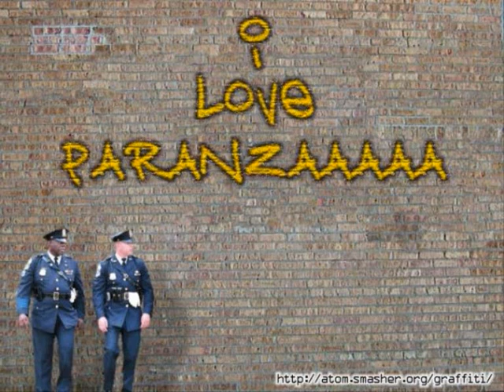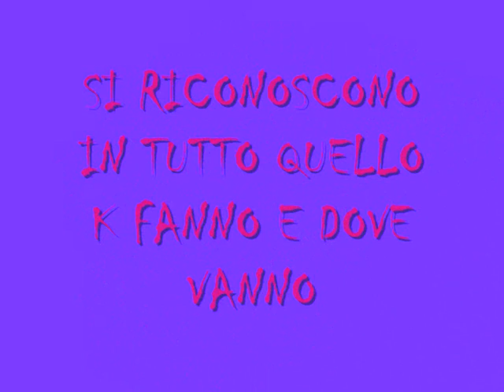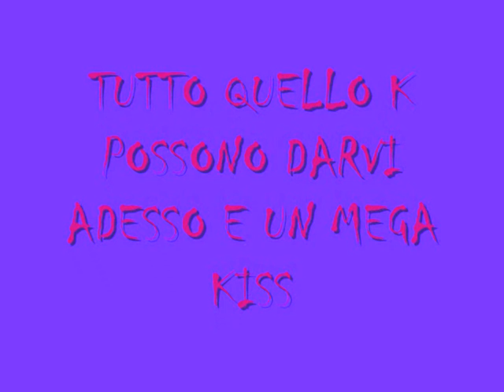le più gettonate.....-----e kiu vip--------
m@ry @' ner, ki@r@ @' principes & nunzi@ @'biond